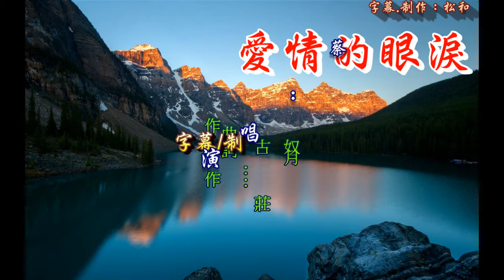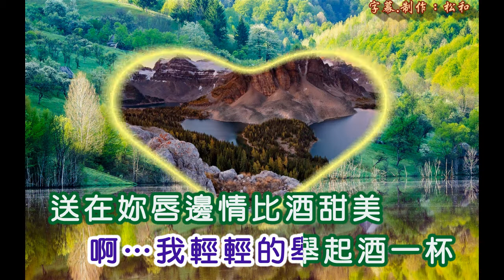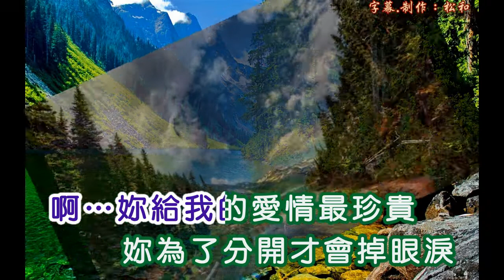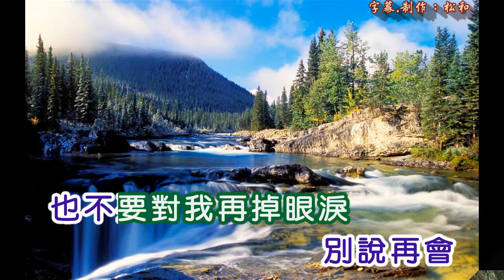蔡城 ~ 愛情的眼淚